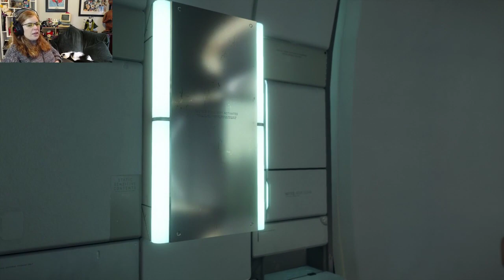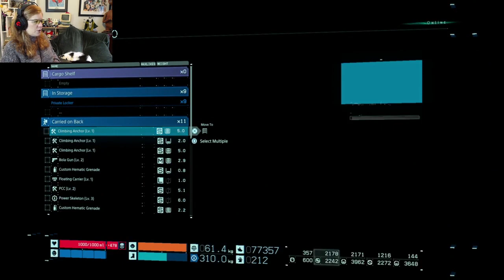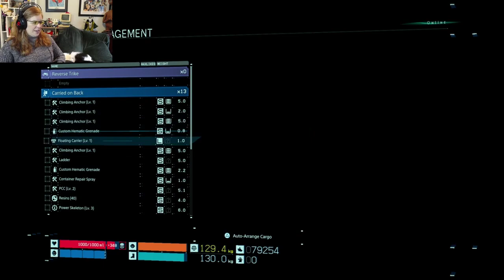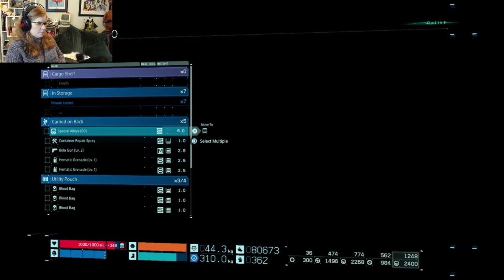Death Stranding... Twitch Stream November 21, 2019